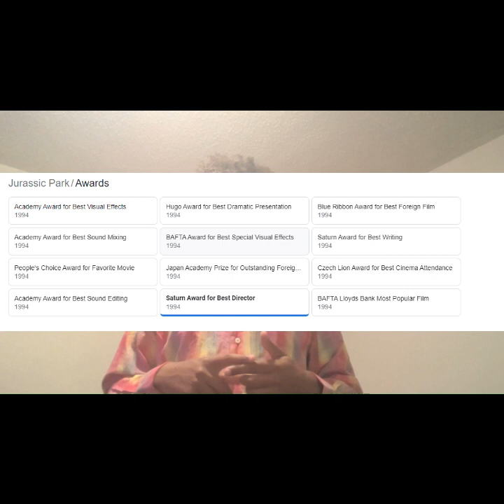The History of Film Media Project